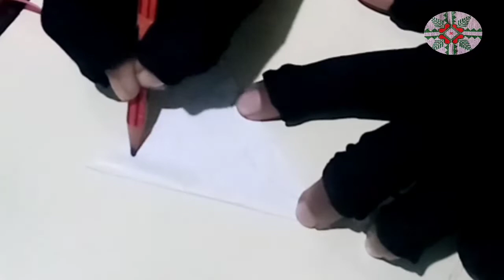New Design Patch Work Pillow Cover Cutting Stitching Fantastic Chanel Gudiya Design